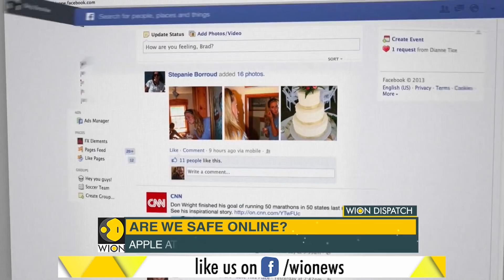WION Dispatch, 31st January, 2019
In this segment of WION Dispatch watch the top stories of this hour. Watch the video to know more.